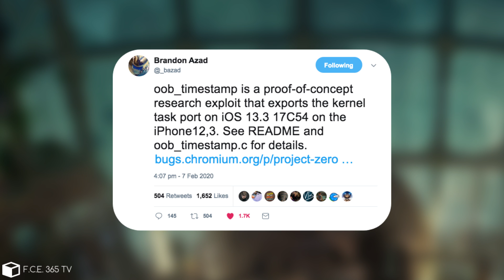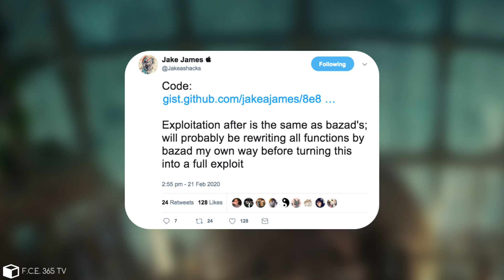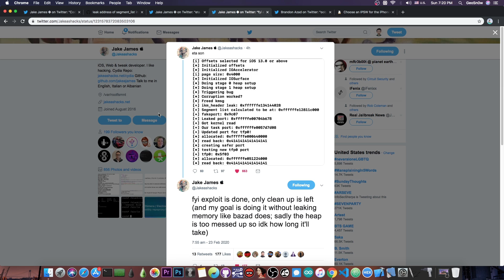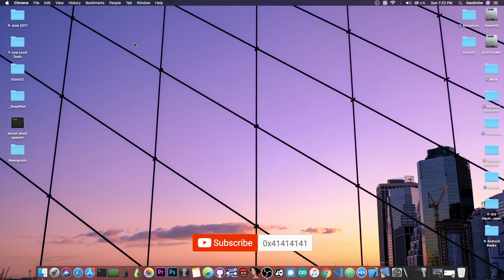iOS 13.3 / 13.2 / 13.0 Unc0ver JAILBREAK: New tfp0 Kernel bug (More Reliable) For iPhone 6S - 11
▶ iMyFone Fixppo: Fix iPhone black/white screen of death, update failure, and other system issues.

In today's video, we're discussing a brand new tfp0 kernel bug for iOS 13.3 all the way down to iOS 12, that will be released very soon by developer Jake James and that will be used to update the Unc0ver Jailbreak for iOS 13.3 and lower on iPhone 6 all the way up to iPhone 11. Currently, the bug that we already have only worked for iPhone 11 and iPhone XS / XR. With Jake's bug, iPhone 7, iPhone 8, iPhone X and so on users will finally have Unc0ver on iOS 13.

The bug is much better than the one Brandon Azad released because this one is more stable and it doesn't require hardcoded offsets which makes it much reliable for Unc0ver. Brandon's bug required hardcoded memory addresses and those were hard to calculate and not always matching the devices, so currently Unc0ver supports no device below A12 (iPhone XS) on iOS 13. With this, we can finally change that.

~ GeoSn0w

▽ Resources ▽
▶ iOS 13 / 12 How To Sign / Install Unc0ver Jailbreak & Other IPAs Without Cydia Impactor & No Revokes